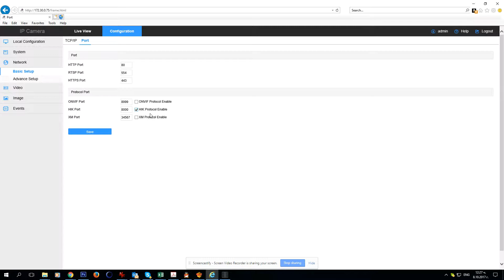Цифрови IP камери Longse с вграден HIKVISION и XM частен протокол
Цифрови камери LONGSE поддръжат частните протоколи на HIKVISION и XM